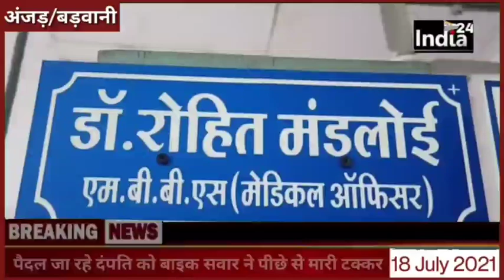Anjad:-पैदल जा रहे दम्पति को बाइक सवार ने मारी टक्कर, एक की थमी सांस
इंडिया 24 न्यूज़ चैनल खरगोन बड़वानी धार का सबसे भरोसेमंद चैनल है जो आपको 24 घंटे लगातार हर ब्रेकिंग न्यूज़ न्यूज़ अपडेट राजनीतिक मनोरंजन से जुड़ी तमाम खबरें आपके लिए लेकर आता है इसलिए सब्सक्राइब करें और बने रहे इंडिया 24 न्यूज़ के साथ

Search terms 👇

बड़वानी न्यूज़ barwani news
सेंधवा न्यूज़ sendwa news
राजपुर न्यूज़ Rajpur news
पलसूद न्यूज़ palsod news
निवाली न्यूज़ niwali news
अंजड़ न्यूज़ anjad news
 पानसेमल न्यूज़ pansemal news
खेतिया न्यूज़ khetia news
कोरोना न्यूज़ corona news
Accident news
बड़ा हादसा